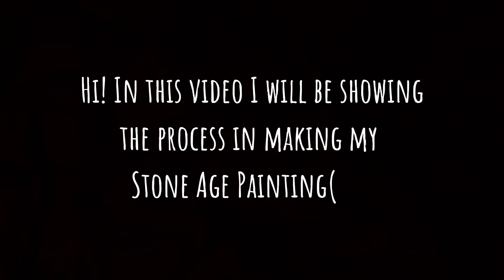Making my Stone Age Painting❤️